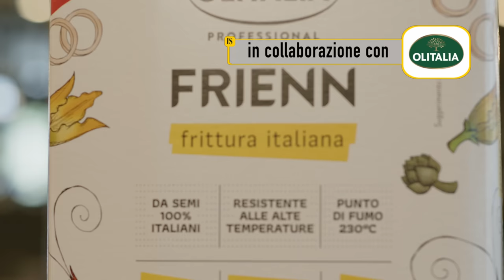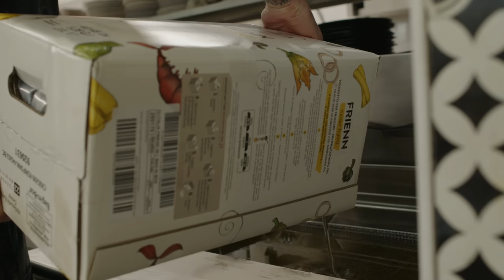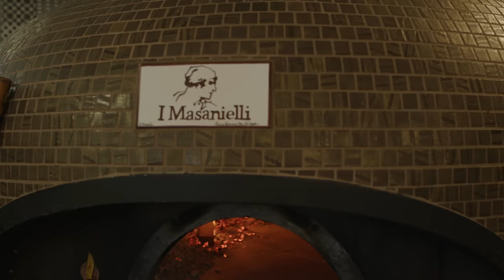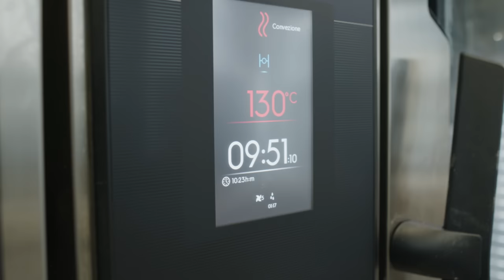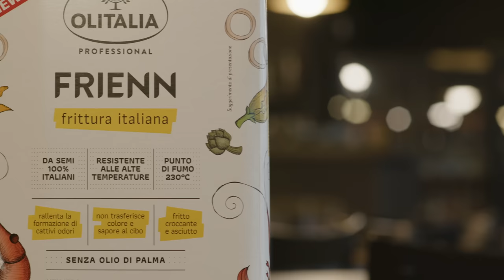La Marinara della pizzeria N° 1 al mondo con Francesco Martucci - I Masanielli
In questo momento è al numero uno nella classifica delle pizzerie del mondo. Ma da anni Francesco Martucci porta avanti un lavoro di ricerca sulla pizza che trova nella Marinara la sua massima espressione. Tre cotture: al vapore, fritta e in forno; grande attenzione per le materie prime per una pizza che guarda al futuro.

*INGREDIENTI/INGREDIENTS*
*Per l'impasto/For the dough*
Farina/Flour (proteina/protein 13) 1 kg
Acqua/Water  650 ml
Sale/Salt 20 g
Lievito fresco/Fresh yeast 3 g

*Per il topping*
Pomodorini semi dried frullati/Puree of semi-dried tomatoes (In forno a 100° per 90 min con sale, aglio e origano/In the oven at 100°C for 90 min with salt, garlic and oregano)
Olive nere/Black olives
Origano/Oregano
Alici/Anchovies
(cotti in forno a 100° per 80/90 minuti) con sale, aglio origano. Conservati in olio extravergine e frullare tutto per ottenere una crema